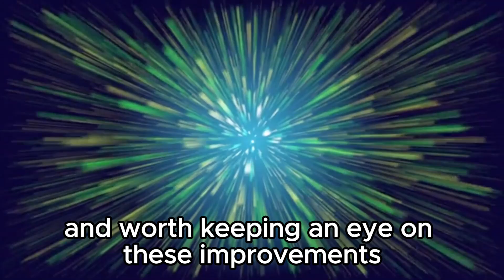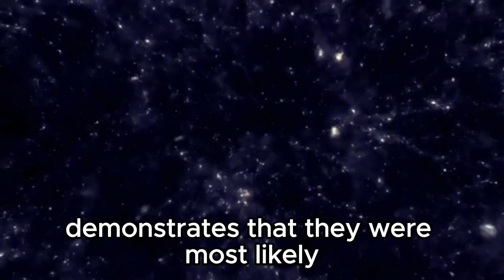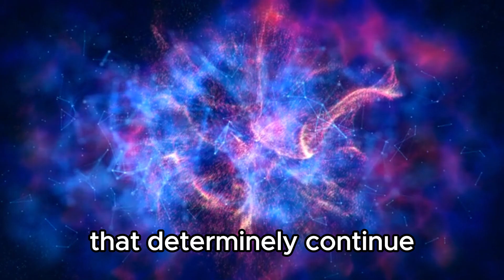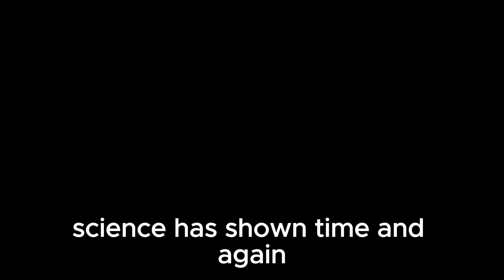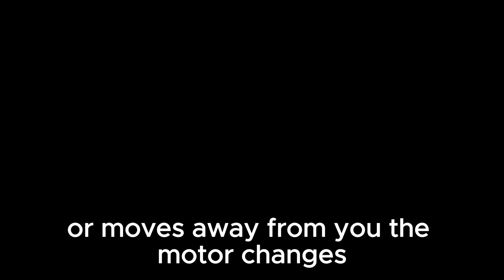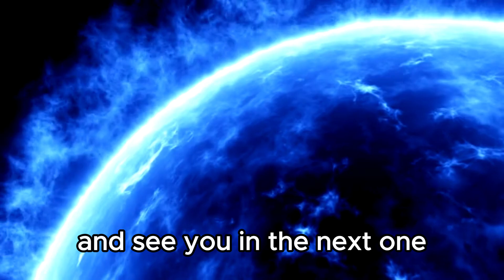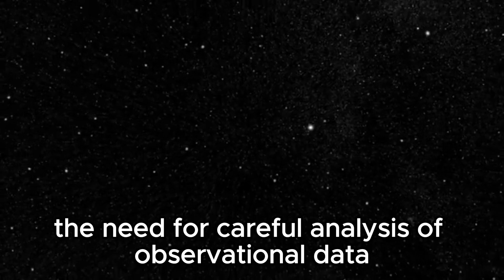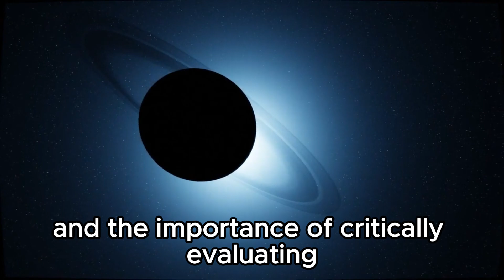Michio Kaku Breaks Silence About James Webb's Shocking New Image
Join us as we dive into the cosmos with renowned physicist Michio Kaku, who breaks his silence to share insights on the groundbreaking discoveries unveiled by the James Webb Space Telescope. In this video, we delve into the shocking new image captured by the telescope, revealing six massive galaxies that challenge our understanding of the universe's origins. Kaku's perspective offers a unique lens through which to explore the implications of these findings and their potential to reshape our scientific understanding. Don't miss this captivating discussion that takes us beyond the stars and into the realm of cosmic exploration.